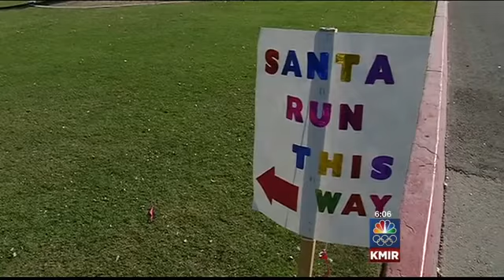Great Santa Run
Raising money for dental care for people with disabilities.